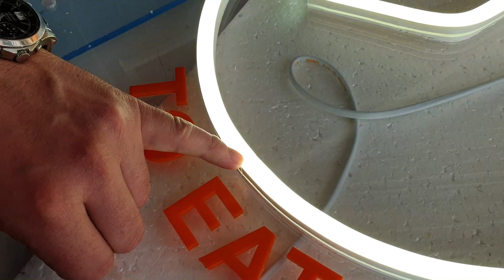Применение Лед неона для изготовления вывесок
Скажем прямо: световой неон это тренд. Он набирает громадную популярость в нашей стране. Сейчас половина запросов у нас - это лед неон.

Вывески из неона всегда смотрятся ярко, здорово и призывно.

Есть только моменты:  мало, кто сейчас умеет делать неоновые вывески качественно.
С виду все просто, но в реальности существует целый ряд нюансов, которые нужно учесть.
Среди них основные: качественный дизайн вывески, расчет напряжения и электро нагрузки, правильное сегментированип ленты, соединение концов неона без затемнения и щелей, яркость, гарантия... И еще куча мелких факторов о которых клиенты и не догадываются. Да и в принципе и не должны думать.

Клиент должен получить крутой продукт без изъянов и чтобы у него не возникало вопросов с вывеской минимум 3-5 лет.

Rgb подсветка позволяет выбрать  необходимый цвет с пульта или динамические эффекты.

Радует, что современный лед неон стал ярким, надёжным и более удобным в использовании, чем классический неон из стекла.

Если вам нужен ОХУ дизайн - Новая идея.

Высокое качество, креатив и технологичность - основная концепция, заложенная в нашей деятельности.
Компания Новая идея работает в области разработки и изготовления различного рода визуальной наружной рекламы и дизайнерских изделий (наружная реклама, облицовка фасадов, изготовление вывесок, лайтбоксов).